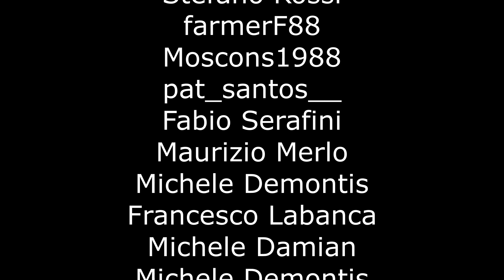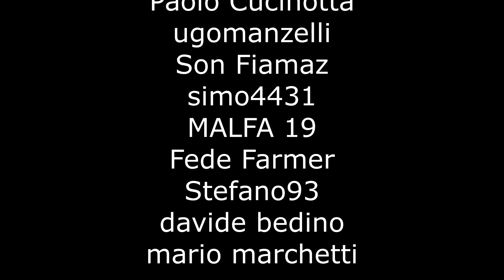FS 22 + FS 19 📸 Screenshot Contest 25🏅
FS 22 + FS 19 📸 Screenshot Contest misto per questa volta! :D Passaggi di consegne fra FS 19 e FS22!

🧩 PREORDER FARMING SIMULATOR 22

📝Raccolta delle vostre migliori screenshot pubblicate sul mio server Discord, votate da VOI!
Buona visione ;) E grazie a tutti i partecipanti!

📣 SCREENSHOT CONTEST!!!

📸 2) postare le vostre migliori foto di FS19

⭐️ 3) partecipare ai voti

🎥 4) a fine mese raccolgo le più votate e ne faccio un video come questo dedicato a voi (foto con il VOSTRO nome)

📸 2) post your best photos of FS19

⭐️ 3) participate in the votes

🎥 4) at the end of the month I collect the most voted and I make a video like this one dedicated to you (photo with YOUR name)